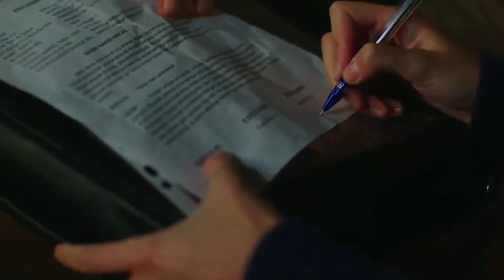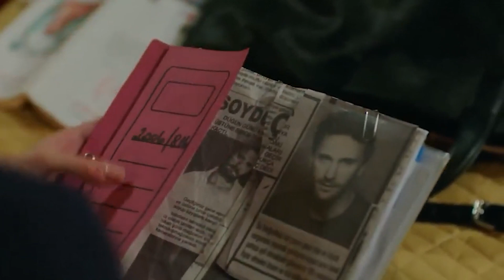Parasına Kavuştu... | Gönül İşleri | 4.Bölüm